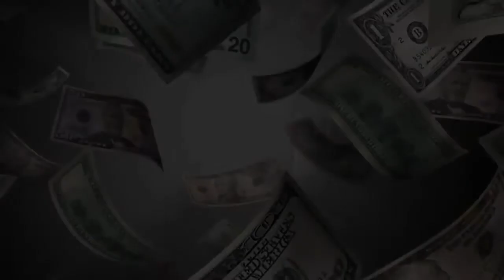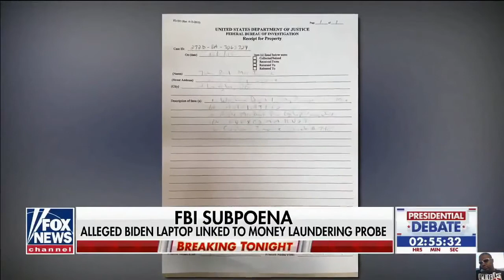Los Celulares de la JUSTICIA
Necesitamos divulgar la verdad, Necesitamos juntarnos en vez de dividirnos
TODOS POR LA LIBERACIÓN DE LA HUMANIDAD